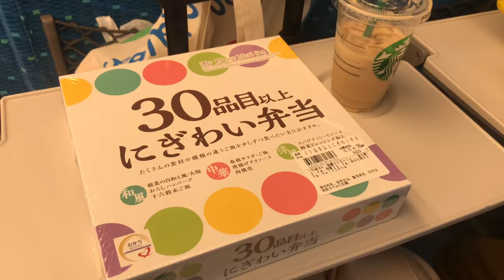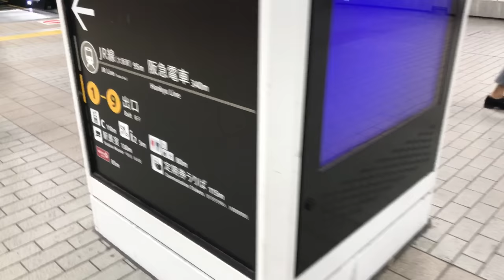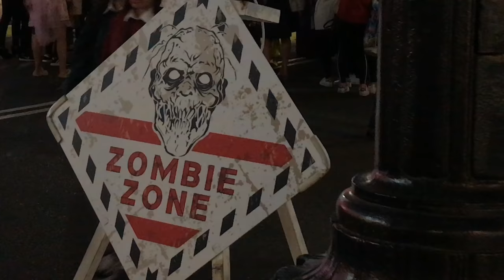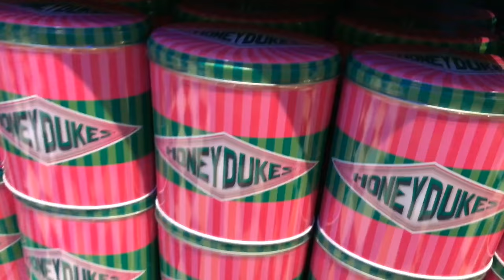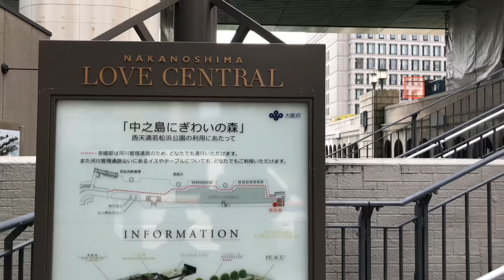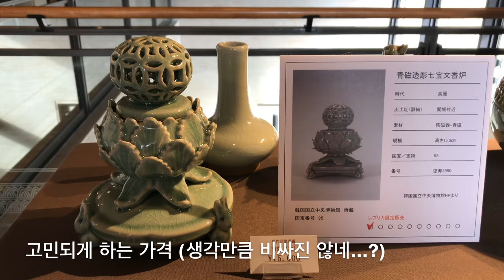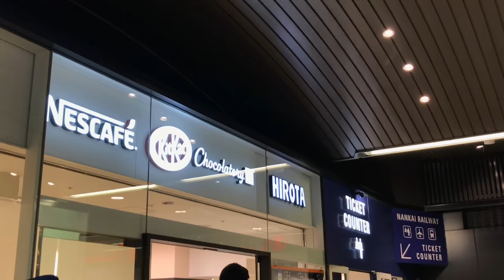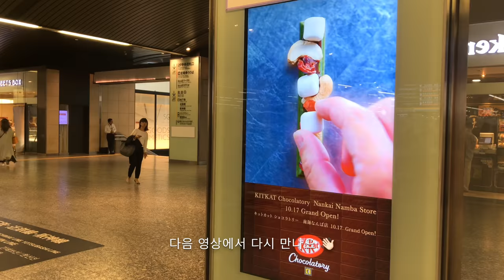도쿄 주부 VLOG :: 🎦KitKat Chocolatory. 오사카에서 나를 찾다. 동양도자기미술관. USJ 해리포터. OSAKA. Goryeo Celadon. 高麗靑磁.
🎦이번 영상은 KitKat Chocolatory 난카이 난바점의 지원으로 촬영했습니다

26:41부터 KitKat Chocolatory 난카이 난바점 오픈 이벤트 영상을 보실 수 있습니다

👉🏻 난카이 난바점
大阪府大阪市中央区難波5丁目1番60号 南海なんば駅3階北改札口外
✔️ 영업시간 09:00-20:00

⚠️영상 초반에 루카스가 엉터리 수화 흉내를 냅니다.
진짜 수화가 아니에요~
얼마전에 루카스가 수화로 설명하시는 분을 보고
제 영상을 보고계신 청각장애인 분들을 위해
자기도 수화로 설명하고 싶었대요.
다음에는 루카스와 진짜 수화를 배워봐야겠어요.

며칠전에 루카스와 둘이서
🚄1박 2일 오사카 여행을 하고 왔어요🎵

오사카의 난카이 난바역
🎦KitKat Chocolatory 매장의 오픈 이벤트에
저를 초대해주셨거든요

그래서 이벤트 참석을 핑계로 ㅎㅎ
한달음에 오사카로 달려가서
🌏USJ와 🍶오사카시립 동양 도자 미술관도 다녀왔습니다

🔔USJ는 한가한 날짜에 가서
3시 이후 입장권만 구입하고,
따로 익스프레스 티켓은 사지 않았어요

그리고 아기자기한 USJ 오피셜 호텔에서
넘치지도 부족하지도 않게 쉬고 왔어요
늦게까지 놀고 나와서
바로 올라가 씻고 잘 수 있으니까
아이와 함께하기에 안전하고 좋았어요
침대가 썩 고급은 아니지만
기절해서 자고 일어나니
불편한지 잘 모르겠더라고요 ㅎㅎㅎ

그리고 오사카 여행을 가시는 분들이
많이 찾으시는 키타하마 강변카페,
저는 그 맞은편에 자리한
나카노시마 도서관과
시립 동양 도자 미술관을 방문했어요🌿

🍁햇빛이 따스하게 들어오는 미술관에서
고려인들이 매일같이 사용했던
아름다운 청자들을 실컷 볼 수 있어서
이번 여행이 오래도록 기억에 남을 것 같아요
(정말 보고싶던 전시를 볼 수 있게 되어서
KitKat Chocolatory에도 감사를 전합니다)

청자 영상만 편집해도 한시간이 넘어서
구독자분들과 함께 보고싶고,
또 제가 다시 꺼내보고 싶은 것들만 남기느라
너무나 고통스러운 편집이었어요😂

🔔오사카 키타하마에 방문하실 예정이라면
11월 25일까지 하는 고려청자 전시도
꼭 보고 오시길 바라요~

썸네일에 적힌 글귀는
조너선 새프런 포어의 소설
'엄청나게 시끄럽고 믿을 수 없게 가까운'에서 따왔습니다